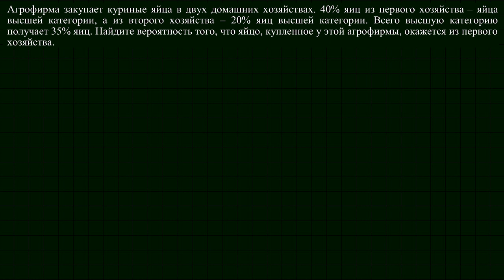Теория вероятности из ЕГЭ и ОГЭ по математике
Задача по теории вероятностей.
Агрофирма закупает куриные яйца в двух домашних хозяйствах. 40% яиц из первого хозяйства – яйца высшей категории, а из второго хозяйства – 20% яиц высшей категории. Всего высшую категорию получает 35% яиц. Найдите вероятность того, что яйцо, купленное у этой агрофирмы, окажется из первого хозяйства. ЕГЭ и ОГЭ по математике. Задача по теории вероятностей. Прототип ЕГЭ по математике № 320177. Профильный уровень.